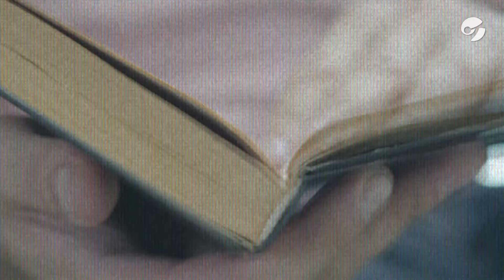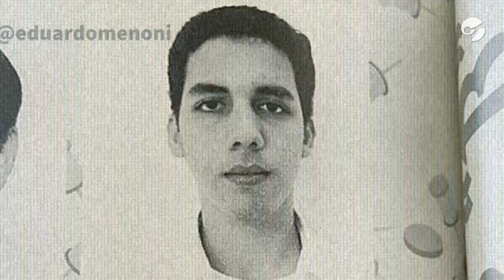NAYIB BUKELE | Lo que nunca te contaron sobre el presidente de El Salvador ¿Por qué lo aman y odian?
El presidente de El Salvador, el más joven de la historia de su país, es noticia todas las semanas.
El megaoperativo que desplegó su gobierno para controlar a las maras lo convirtió en un personaje de fama mundial.
Sin embargo, hay aspectos de su vida que no son tan conocidos.
Esto, es lo que nunca te contaron sobre @nayibbukele